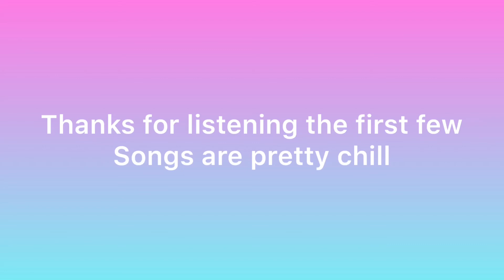Sea Wolves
Pretty chill again sorry first few are like his but they get better